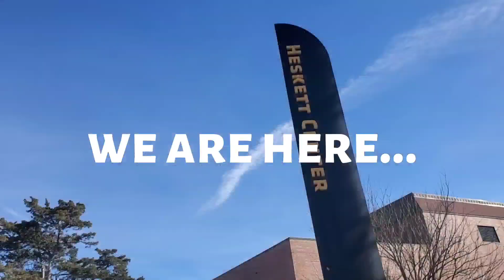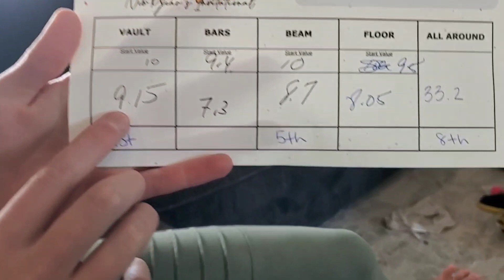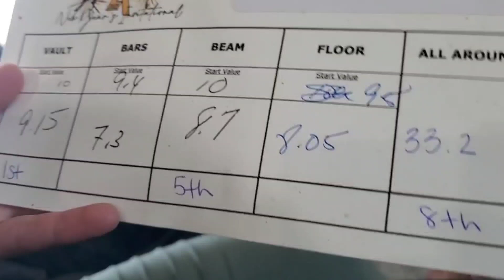First Platinum Gymnastics Meet | First Place on Vault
Hey Guys!! I just finished my 1st Platinum gymnastics meet for the season. I am so excited to compete as an Xcel Platinum. This has been a goal of mine since I started gymnastics. I loved watching the older girls compete in hard skills. Platinum is NO JOKE!! It definitely wasn't my best meet, but a great meet to kick off the season. I cannot wait to see my skills improve and build this season. The support means so much to me on my youtube journey.